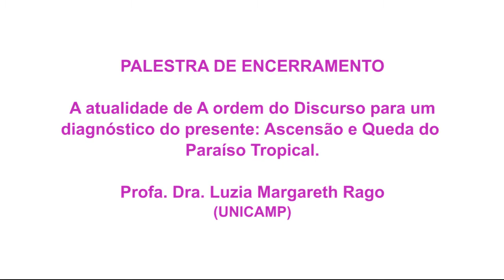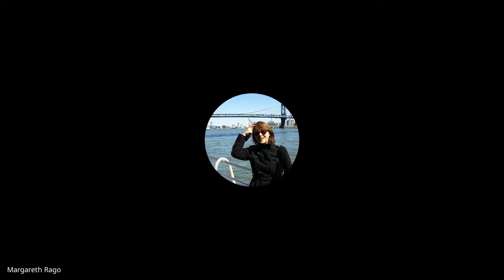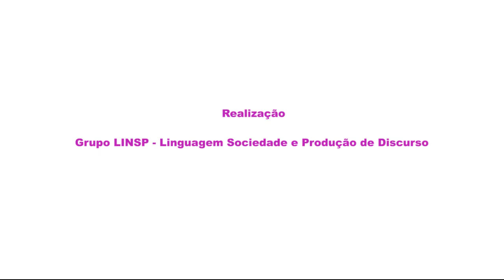"A ordem do discurso 50 anos " - Palestra encerramento Margareth Rago - 17/07/2020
Palestra de encerramento:
A atualidade de A Ordem do Discurso para um diagnóstico do presente: Ascensão e Queda do Paraíso Tropical - Prof. Dra. Margareth Rago (UNICAMP)